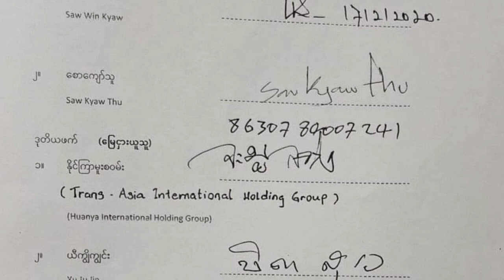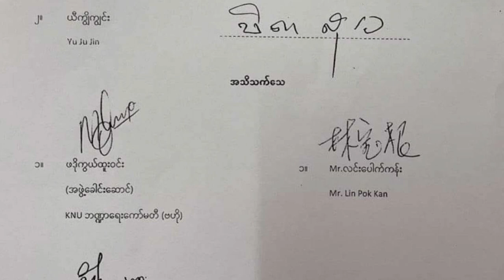ရာဇဝတ်မှုများနှင့် ပတ်သက်သည့် ရင်းနှီးမြှုပ်နှံမှုများ စုံစမ်းစစ်ဆေးဆဲဟု KNU ဆို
ရာဇဝတ်မှုများနှင့် ဆက်စပ်သည့် စီးပွားရေး လုပ်ငန်းတွေမှာ KNU ခေါင်းဆောင်တွေ ပါဝင်ပတ်သက်မှု ရှိနေတယ် ဆိုတဲ့ ပြောဆိုစွပ်စွဲမှုတွေကို စုံစမ်းစစ်ဆေးဖို့လွတ်လပ်ဘက်မလိုက်တဲ့ စုံစမ်းစစ်ဆေးရေး အဖွဲ့ကို ဖွဲ့စည်းထားပေမယ့်လည်း လက်ရှိအချိန်အထိ အပြီးသတ် ကောက်ချက်ချနိုင်တဲ့ အခြေအနေအထိ မရောက် ရှိသေးဘူးလို့  KNU က ပြောဆိုလိုက်ပါတယ်။